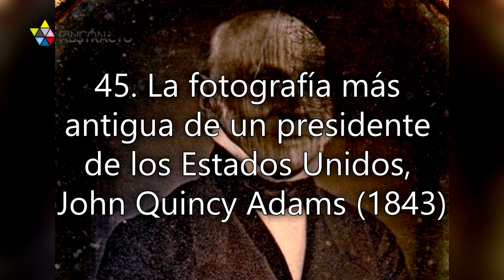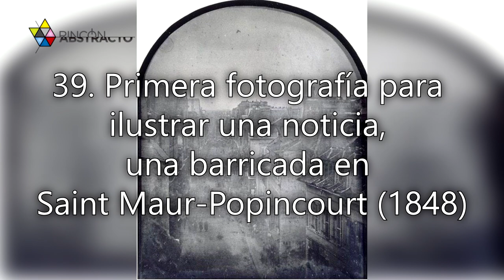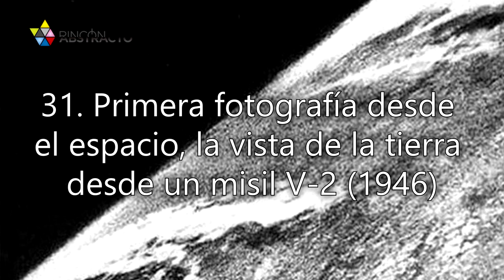Fotografías de momentos capturados por primera vez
Las fotografías de momentos históricos nos transportan a otra época, mostrándonos, al mismo tiempo, un punto de vista que ignorábamos por completo. De la misma manera, la humanidad ha capturado su realidad desde 1826. Muchos años después, el arte de la fotografía ha evolucionado de manera vertiginosa, incluso dando lugar al cine.

Como decíamos antes, las primeras veces siempre son importantes. Ilustran acontecimientos únicos que valen la pena ser recordados con nostalgia. A continuación les presentamos cincuenta momentos históricos fotografiados por primera vez.

50. La primera fotografía de la historia (1826)

49. Primera fotografía en donde aparece un ser humano (1838)

48. La imagen más vieja de la ciudad de Nueva York (1848)

47. La primera “selfie” de la historia, tomada por Robert Cornelius (1839)

46. Primera manipulación fotográfica (1840)

45. La fotografía más antigua de un presidente de los Estados Unidos, John Quincy Adams (1843)

44. La primera foto aérea. En la imagen: la ciudad de Boston (1860)

43. Primera foto de alguien jugando ajedrez con Nicolaas Henneman (1841)

42. Primera imagen de una amputación (1847)

41. Primera foto de gente bebiendo (1844)

40. Primera fotografía noticiosa, también es la primera foto en retratar un arresto (1847)

39. Primera fotografía para ilustrar una noticia, una barricada en Saint Maur-Popincourt (1848)

38. Primera foto a color (1861)

37. La primera fotografía de un rayo (1882)

36. Primera foto de un tornado. Kansas, Estados Unidos (1884)

35. Primera fotografía de la Luna (1840)

34. Primera fotografía del Sol (1840)

33. El primer vuelo exitoso de los hermanos Wright (1903)

32. Primera fotografía de un accidente aéreo fatal (1908)

31. Primera fotografía desde el espacio, la vista de la tierra desde un misil V-2 (1946)

30. La primera fotografía de un átomo de hidrógeno, tomada usando un microscopio cuántico (2013)

29. Primera fotografía de la separación de estrellas binarias (2013)

28. La foto más antigua de Abraham Lincoln (1840)

27. El primer servicio religioso judío público celebrado en Alemania por soldados estadounidenses (1944)

26. Glenn Burkes y Dusty Baker realizan el que se cree que fue el primer “chócala” de la historia (1977)

25. Henry Ford manejando el primer carro que construyó (1896)

24. Hannah Stilley, la persona que nació hace más tiempo capturada en cámara, nació en 1746 y murió en 1840

23. La primera fotografía bajo el agua de la historia (1893)

22. Sally Halterman, la primera mujer a la que se le concedió una licencia para manejar motocicleta en Washington (1937)

21. La foto más antigua de una inauguración presidencial (1857)

20. Louis Washkansky, el primer humano al que se realizó un trasplante de corazón (1967)

19. Las mujeres de Minneapolis en cola para votar en una elección presidencial por primera vez en la historia (1920)

18. La primera imagen de la superficie de Venus (1982)

17. La primera foto de un equipo de béisbol (1858)

16. Madam C.J. Walker, la primera mujer en América en volverse millonaria (1900)

15. Las primeras bananas en llegar a Noruega (1905)

14. Una imagen de los primeros juegos olímpicos modernos (1896)

13. La primera aparición pública del bikini (1946)

12. Otto Lilienthal, la primera persona en volar un glider con éxito (1894)

11. Annie Edson Taylor, la primera persona en sobrevivir una caída en las cataratas del Niágara (1901)

10. Construcción de la primera noria del mundo para la feria mundial de Chicago (1893)

9. ENIAC, la primera computadora de la historia (1940)

8. Instalación del primer anuncio con luces de neón de Las Vegas (1941)

7. Sputnik 1, el primer satélite de la historia siendo lanzado a órbita por la Unión Soviética (1957)

6. Los primeros pasajeros del recién construido metro de Nueva York (1904)

5. Bertha Benz, la primera persona en manejar un automóvil a través de una distancia grande (1888)

4. Ruby Bridges, la primera persona de raza negra en asistir a una escuela exclusiva para blancos en el sur de los Estados Unidos (1960)

3. El primer árbol de navidad del Rockefeller Center (1931)

2. El primer automóvil fotografiado mientras se sostenía solo con las ruedas de atrás (1936)

1. Howard Carter y sus asistentes viendo por primera vez la tumba de Tutankamón (1924)